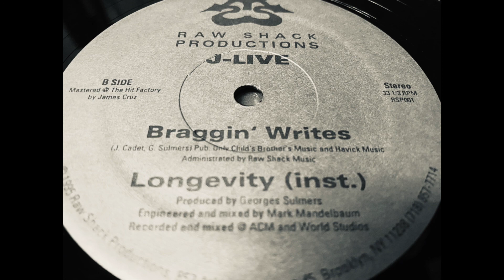Longevity (instrumental) / J-Live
1995 underground hiphop classic!